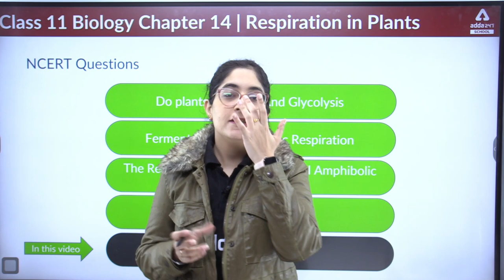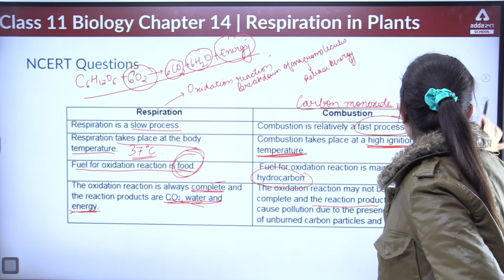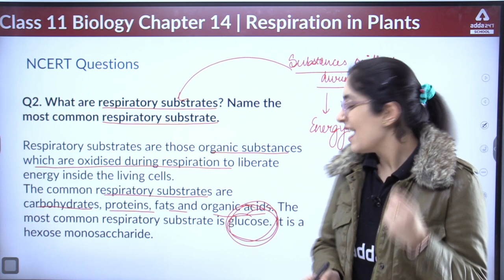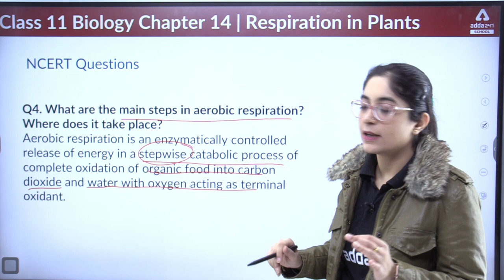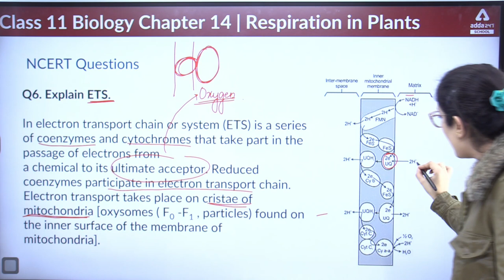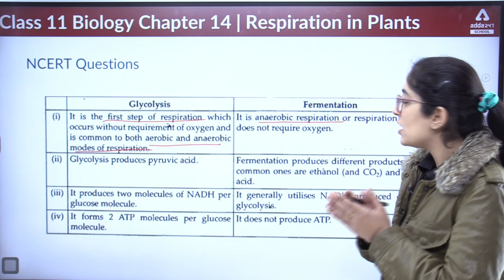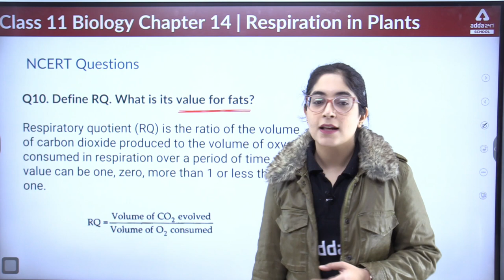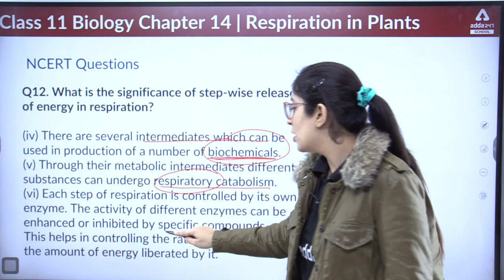Class 11 Biology Chapter 14 | Respiration in Plants Class 11 NCERT Questions